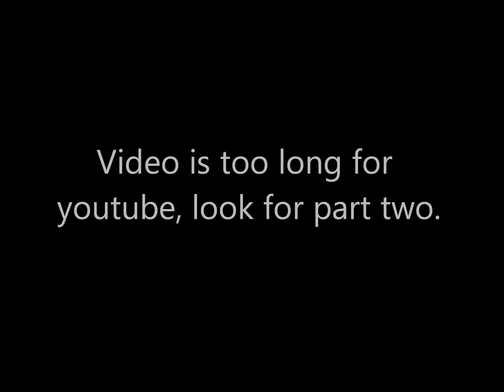Fatories' Collection - Counter Strike Source - Part 1 (PC)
This video is part of a series called Fatories' Collection. It is merely a game play footage video, not a let's play of any sort. It is designed to show you games I enjoy like and enjoy playing.

This is part 1, I think things went well game wise although my commentary wasn't the greatest, sorry. I'm not totally used to recording on my own yet but at least the video came out good.